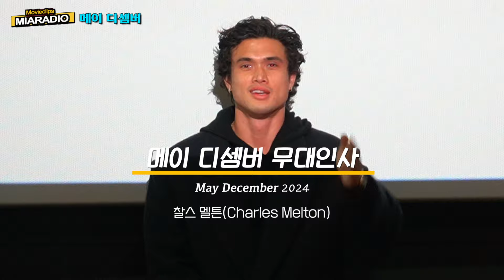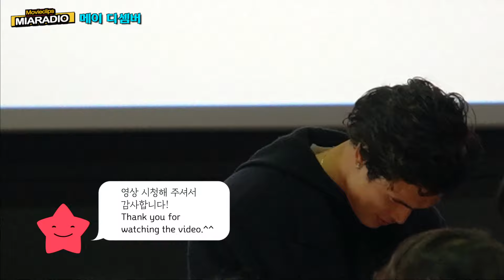[격한 반응]🔥 "한국말 조끔말해"ㅋㅋㅋ 할리우드 대세 배우 "찰스 멜튼" 깜짝 한국 방문! 놀란 관객들의 격한 반응 🤩 영화 메이 디셈버 무대인사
2024 할리우드에서 김치 담그는 그 남자의 영화~ '메이 디셈버'
롯데시네마에서 찰스 멜튼과 함께한 '무대인사' 직캠 영상입니다.

무대인사에 뛰어 들어오는 찰스ㅋㅋ 🤣
관객들의 환호성에 깜놀람~
한국에 있는 할머니, 이모, 큰삼촌, 작은삼촌... 많이 오셨네요 😂
(초상권 문제로 영상에선 삭제 했습니다.ㅠㅠ 아숩)
"한국말 조끔말해~!" 정말 조끔 하시더라고요 ㅋㅋㅋㅋㅋ

할리우드 연기상 22관왕에 빛나는 배우~! 💚💚💚
💥실물이 더 잘생긴 찰스 멜튼의 영화 '메이 디셈버'

✅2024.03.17.월드타워 롯데시네마 무대인사
'찰스 멜튼 '

출연진들의 깜짝 무대인사 만으로도~ 관객들에게 행복을 주기에 충분했습니다. ^^ I enjoyed
한자리에서 쉽게 만날 수 없는 찰스 멜튼을 만나보세요.  ✧ʕ̢̣̣̣̣̩̩̩̩·͡˔·ོɁ̡̣̣̣̣̩̩̩̩✧

직접 촬영하여 편집한 3분 순삭 영상입니다.
보시고 댓글과 좋아요, 구독까지 부탁드려요^^v

감사합니다.